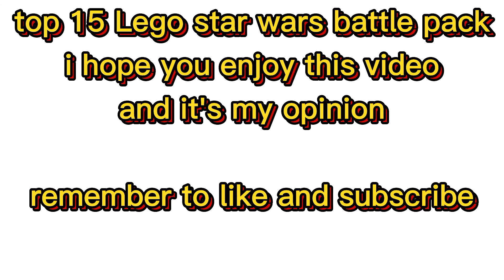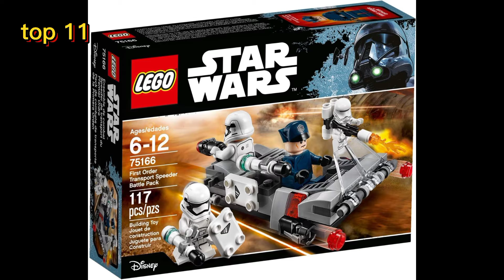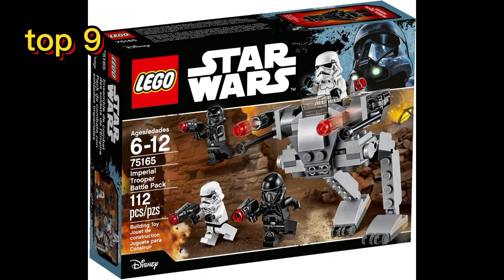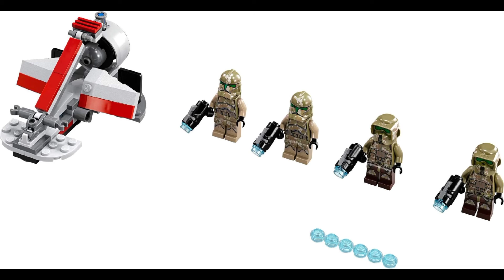top 15 Lego star wars battle pack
some set in the video are

sith troopers battle pack
clone trooper battle pack
mandalorian battle pack
501st legion clone troopers
kashyyyk troopers
utapau troopers

you tube goals!
2.30k channel views!